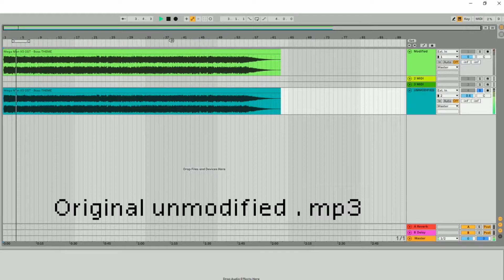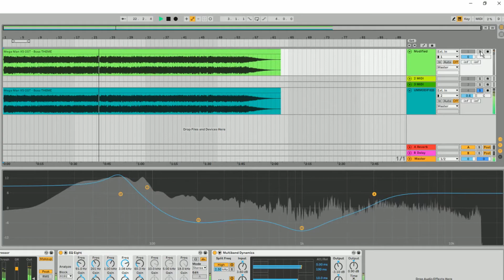What I spend to much time on instead of making music.mp4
I haev a disease. Also I play a LOT of games on stream so I do that mostly too.